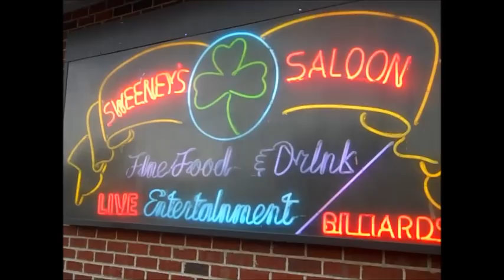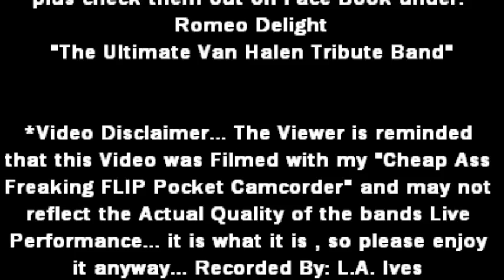Romeo Delight.. doing "Light Up The Sky" @ Sweeney's Saloon on 5-4-13 recorded by: L.A. Ives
Here is Romeo Delight... The Ultimate Van Halen Tribute Band ( David Lee Roth Era ) , they are a local N.E. Philadelphia group featuring: Buddy... on Vocals , Michael... on Guitar , Dave... on Bass and Ronnie... on the Drums . In this video they are performing their version of the song called "Light Up The Sky". They had a cool light show... in some parts of the video I may have been a little too close for good audio , but I wanted to get better video footage anyway... enjoy it for what it is , a cheap ass freaking FLIP video . This video was shot at Sweeney's Saloon in northeast Philadelphia on May 4th , 2013 . When your in the area , check out Sweeney's Saloon... it's a great place for some live music , its also a nice place to meet up with your friends and enjoy some fine food & drinks... plus there's plenty of off street free parking . *Video Disclaimer... The Viewer is reminded that this Video was Filmed with my "Cheap Ass Freaking FLIP Pocket Camcorder" and may not reflect the Actual Quality of the bands Live Performance... it is what it is , so please enjoy it anyway... Recorded By: L.A. Ives